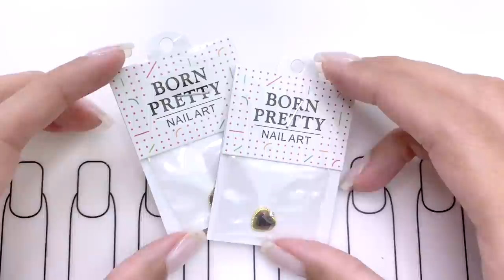¡CON PIEDRA DE VERDAD! · UÑAS PIEDRA MÁGICA 3D 🔮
En el video de hoy, estaré haciendo unas uñas inspiradas en la piedra amatista, complementadas con el toque de una piedra 3D real y MÁGICA 🤗. ¡Espero te guste mucho!

Si te haces alguna manicura de mis videos, envíamela por instagram: @YekarrealBlog para aparecer en el próximo NailMail 📩

📦 PRODUCTOS QUE MOSTRÉ 📦

Código Dcto: YEKA10

Código Dcto: YEL20

📹 COSITAS TECNICAS 📹

Editor de Video: Final Cut Pro · Wondershare Filmora
Luces: SoftBox 24x24 pulgadas · Ring Light Neewer 14'
Camara: Iphone 11 Pro